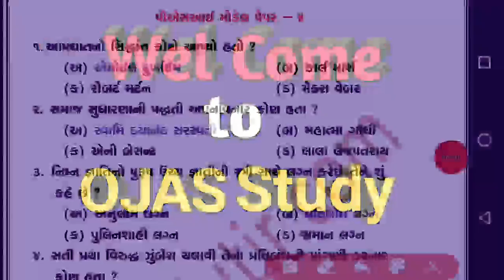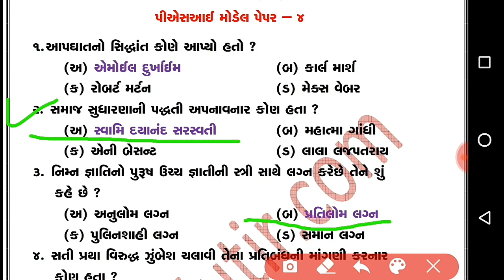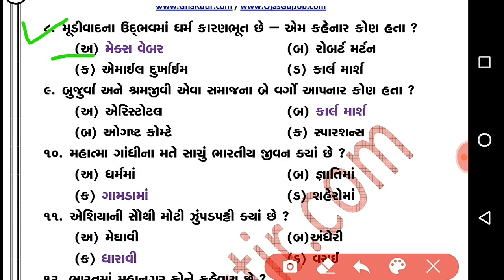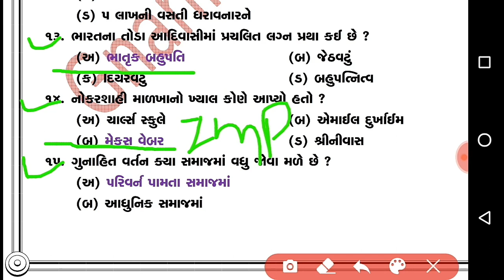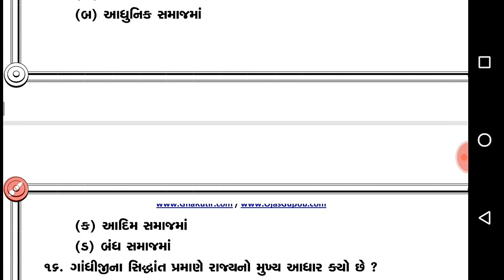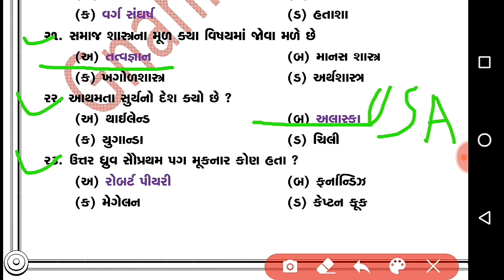General Science || સામાન્ય વિજ્ઞાન ના Most IMP 50 પ્રશ્નો - ભાગ 10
1) સામાન્ય વિજ્ઞાન ના 50 પ્રશ્નો
2) Most imp સામાન્ય વિજ્ઞાન ના 100 પ્રશ્નો 2020
3) સામાન્ય વિજ્ઞાન ના મોડલ પેપર 2020
4) સામાન્ય વિજ્ઞાન ભાગ સિરીઝ
5) સામાન્ય વિજ્ઞાન ના મહત્વ ના પ્રશ્નો 2020
6) સામાન્ય વિજ્ઞાન પેપર સોલ્યુશન PDF
7) સામાન્ય વિજ્ઞાન લેકચર સિરીઝ 2020
8) 100 Imp સામાન્ય વિજ્ઞાન પ્રશ્નો 2020
9) બિન સચિવાલય કલાર્ક માટે મહત્વ ના સામાન્ય વિજ્ઞાન ના પ્રશ્નો
10) તલાટી માટે મહત્વ ના સામાન્ય વિજ્ઞાન ના પ્રશ્નો